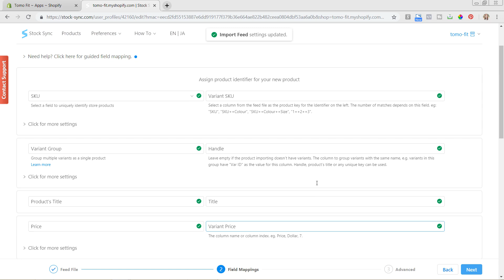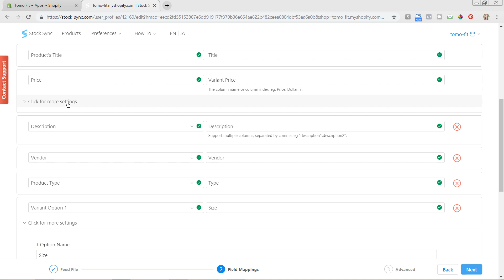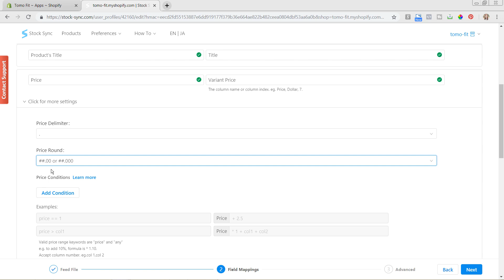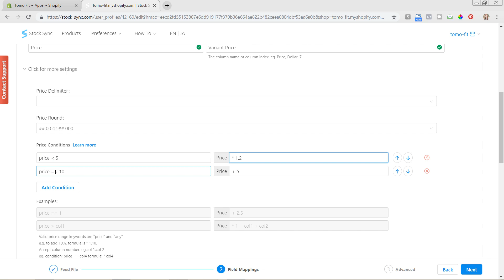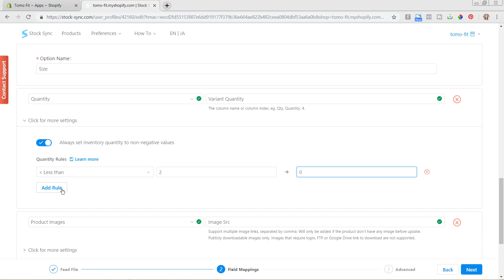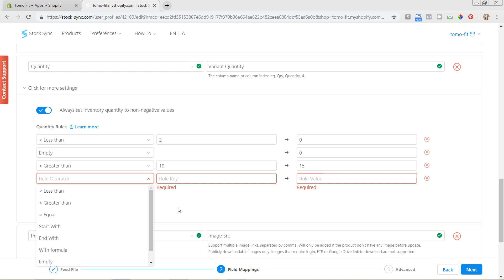Minimize Overselling with Quantity Rules & Change Prices with Price Condition with Stock Sync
It can be hard to manage your Shopify products and inventory if you have lots of products or different suppliers that you are getting your products from.

In this video tutorial series we go through setting up the Stock Sync Shopify app and how to use it to automatically create and manage your products in Shopify.

You can add the Stock Sync app to your store

Still need to set up your online store? 😥 Learn how to set up your Shopify store in just ONE weekend with our online class